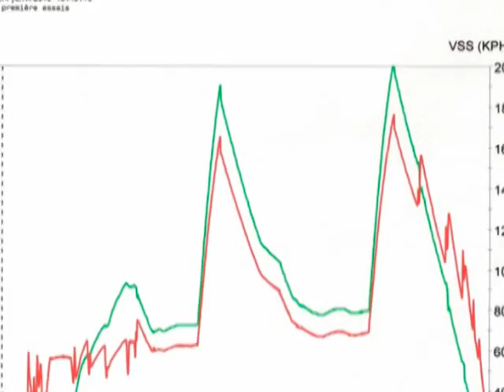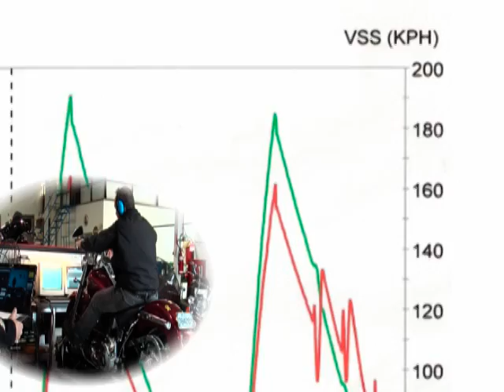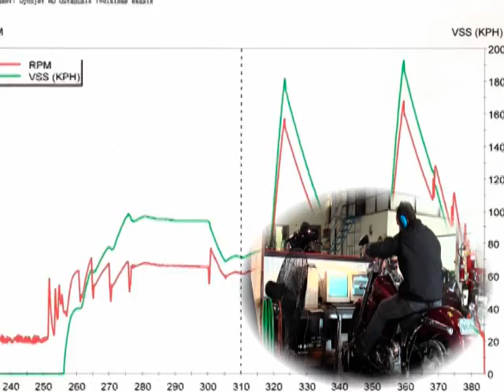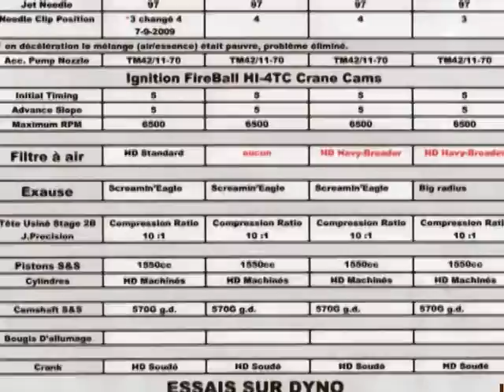Dyno run - HD Outaouais - 7 janv. 10.mpg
Frank test son Fatboy suite à ses modifs.